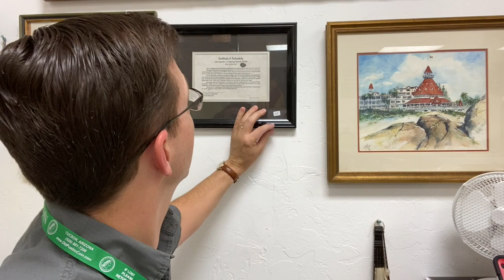Coin Conversation - Coin Grading - Do Certain Dealers Get Better Grades from PCGS / NGC?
Lots of questions recently about coin grades from PCGS / NGC. Let's have a coin conversation about it.